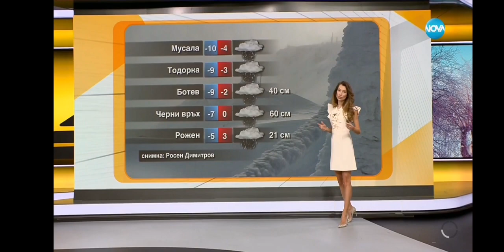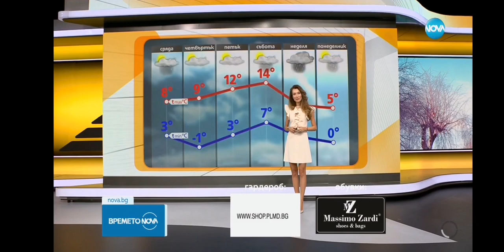Nikol Stankulova - 28.11.2023 (06:03)